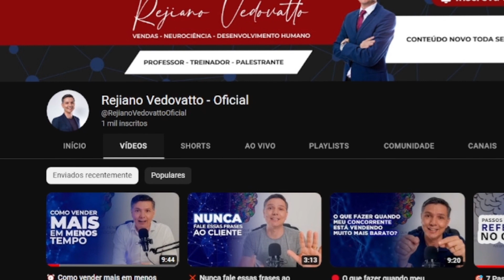Os segredos dos melhores líderes de vendas: Dicas práticas para inspirar e motivar sua equipe!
No vídeo de hoje nós vamos desvendar os segredos dos grandes líderes, aqueles que são verdadeiros mestres das vendas!

Papel e caneta na mão? Bora Esquadrão!

Link do TSV - Trilha do Sucesso em Vendas:
Capítulos do vídeo
00:00 - Introdução
1:05 - Descubra os super poderes da sua equipe
1:35 - Definir metas como missões épicas
2:08 - Desvendar a comunicação neural
2:37 - Nutrir os neurônios do conhecimento
3:40 - Celebrar a química do reconhecimento
4:18 - Revisão

🚀 #2739 Não é Opção. É missão. Até o TOPO, porque é lá onde vamos nos encontrar!